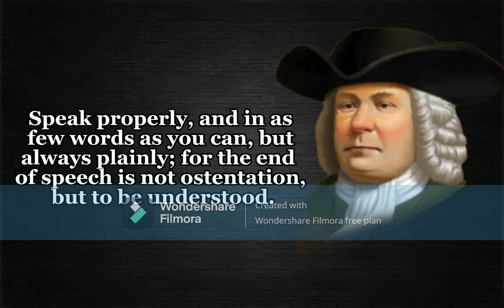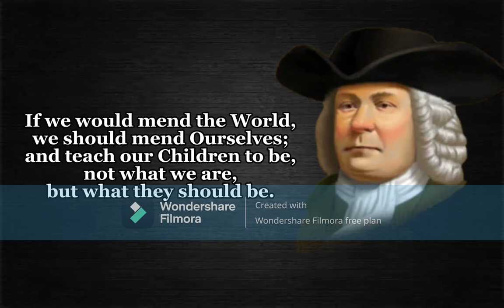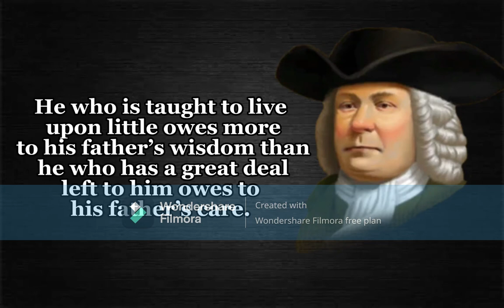William penn legend| Underground railroad| Frances harper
Abolition

Anthony Benezet

Anti-Slavery

Assassination

Camp William Penn

Carolyn LeCount

Civil City Rights

Colonization

Desegregation

Frances Harper

Free African Society

Free Blacks

James Forten

Pennsylvania Abolition Society

Quakers

Race Riots

Republican Party

Robert Purvis

Slavery

Underground Railroad

William Still